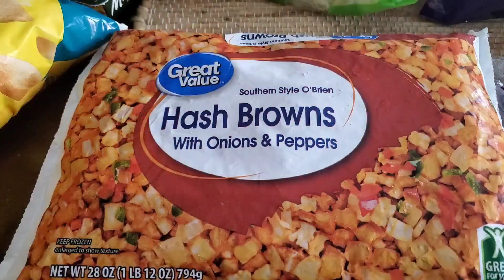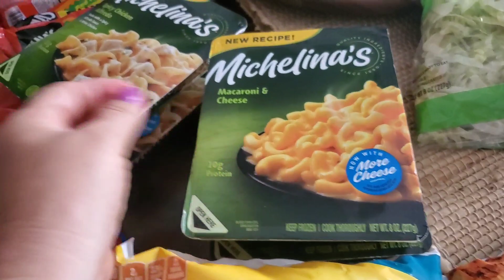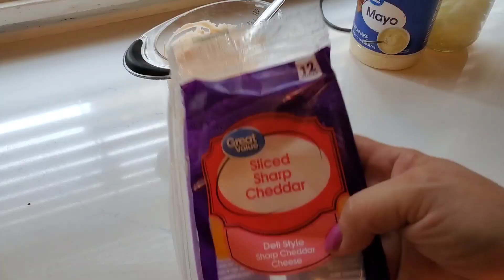What's For Dinner? A small grocery haul 😊 First week back to work!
I knew my first week back to work would be hard! We still had to eat 😆 Here's what we had for dinner. I didn't have much energy for filming, prepping and editing this week.